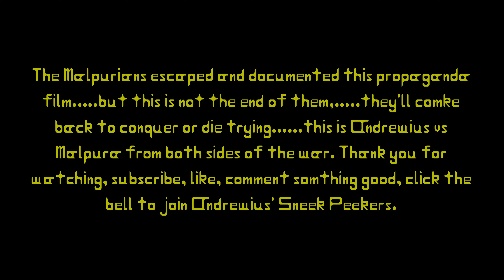Andrewius Plays Impossible Creatures Episode IIII: Stranded in Paradise (Two Sides of the Hot War)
Welcome to another episode of Andrewius Plays Impossible Creatures. Don't mind the smaller segment containing the enemy's POV. Rated T for T rated video game and series is aimed at 13 and + year olds.

This video is in 4K. with black bars. this is due to video rendering errors regarding current resolution but at least I get to advertise my main channel at the end of the video.